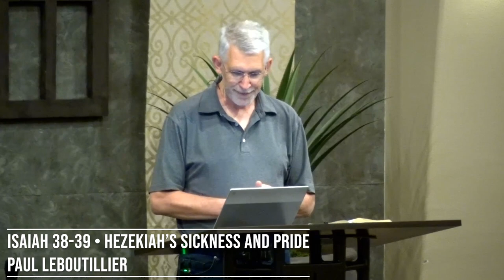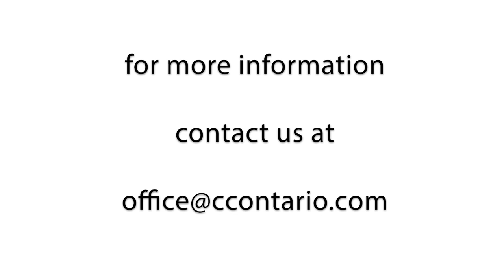Isaiah 38-39 • Hezekiah’s Sickness and Pride